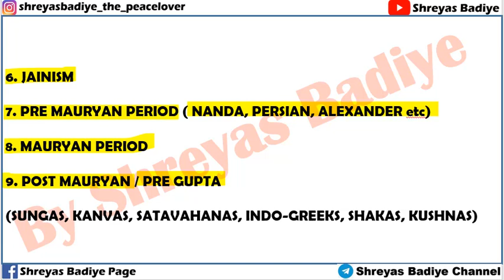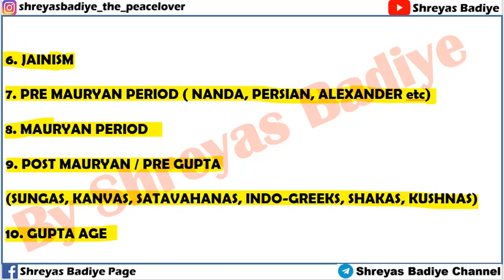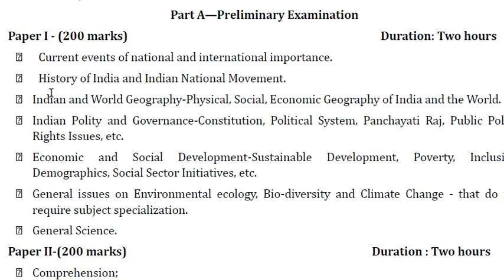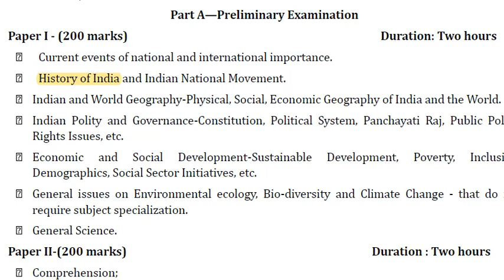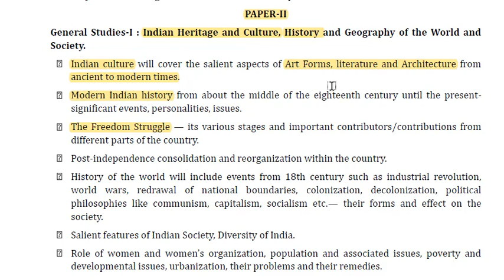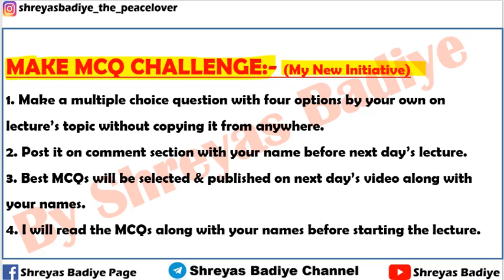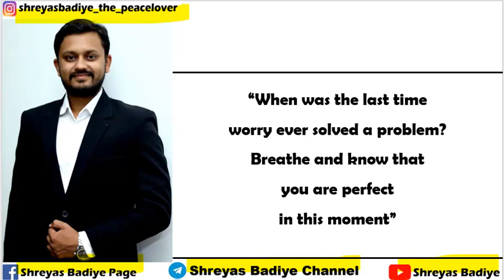An Introduction | Ancient History of India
This is an introductory lecture for my Ancient History of India Series which will give you a clear idea about TOPICS, REFERENCE BOOKS etc.